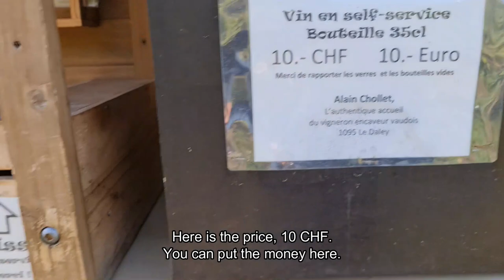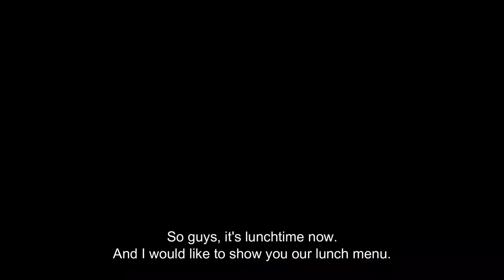PANEN ANGGUR di LUTRY, SWISS - WINE HARVEST in LUTRY, SWITZERLAND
Bonjour semuanya...

Kulo nuwun teman-teman! Di edisi sebelumnya Nyonya Djawa kan mengajak kalian panen anggur di Arbois Jura, Perancis. Nah, di edisi kali ini Nyonya Djawa akan mengajak kalian untuk panen anggur lagi lho, tapi kali ini panennya di Kota Lutry, Swiss.

Kota Lutry terletak di pesisir Danau Leman. Kota ini memiliki pemandangan yang sangat indah untuk dijelajahi.

Di edisi kali ini teman-teman bisa melihat indahnya hamparan hijau kebun anggur milik Alain Chollet dipadukan dengan kilau indahnya Danau Leman dari kejauhan dan birunya langit. Sungguh pemandangan yang menakjubkan sekali teman-teman!

Selain itu kalian juga bisa melihat beberapa varietas anggur merah yang akan dipanen, seperti Chardonnay, Pinot Noir, Plant Robert, Galotta, dan Diolinoir. Masing-masing jenis anggur ini memiliki karakteristik nya sendiri.

Sudah penasaran bagaimana Nyonya Djawa panen anggur di Lutry, Swiss? Yuk langsung saja simak videonya!